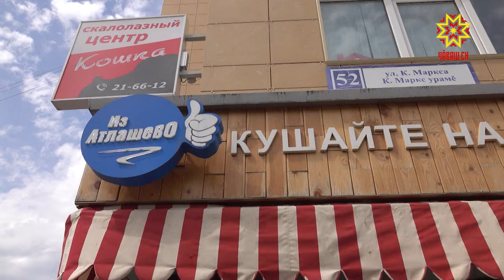Национальный проект. Фермерские хозяйства